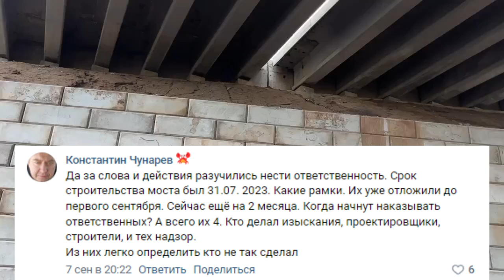"Зининская ЗАвязка..." Фрагмент программы "Аспекты мнений" от 21.09.23